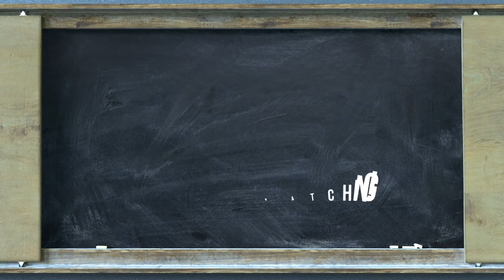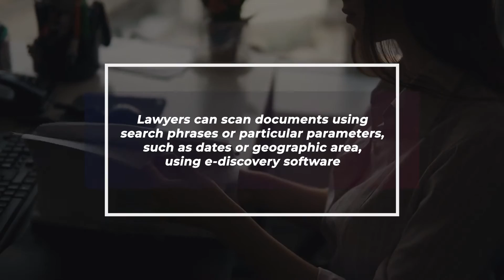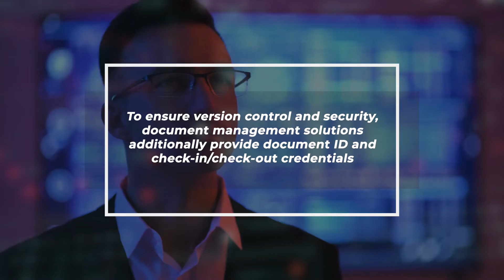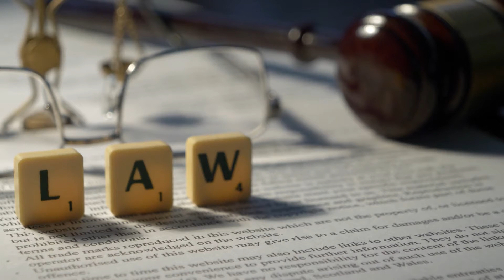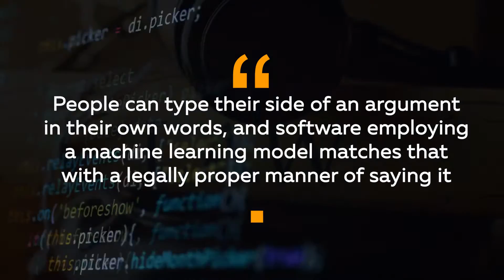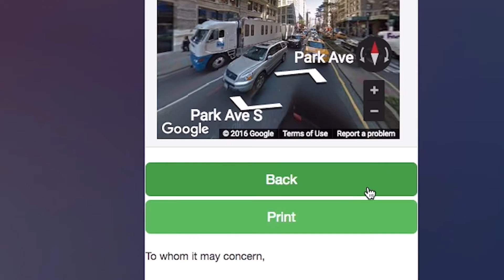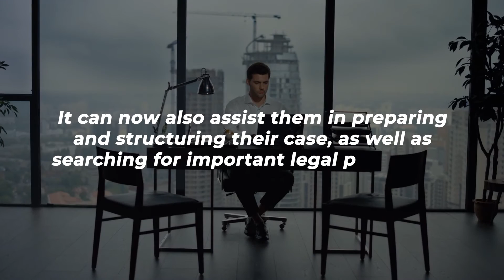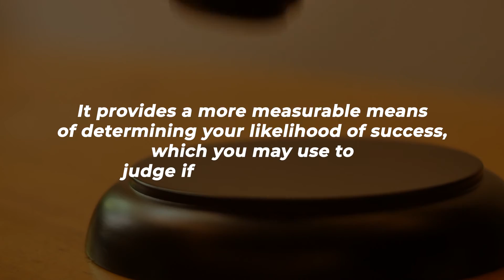FIRST ARTIFICIAL INTELLIGENCE ROBOT LAWYER SAVED $66.000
Is it possible that your next lawyer will be a robot? Artificial intelligence software systems - computer programmes that can update and "think" on their own - are becoming increasingly popular in the legal community. In many facets of its job, the legal business now employs artificial intelligence. Artificial intelligence (AI) in law firms may go unnoticed, yet it aids lawyers and paralegals in their work. AI in law companies, in particular, aids legal practitioners in transforming their practises by putting clients first in a way that has never been done before.